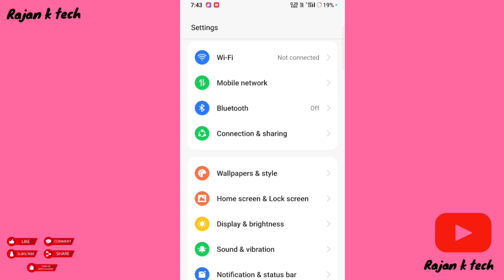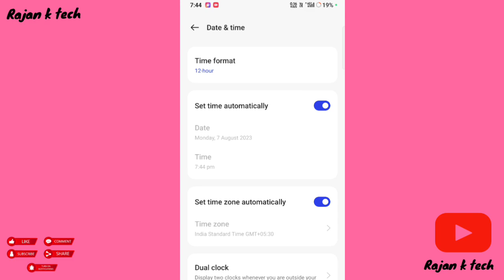time ko 12 ghante se 24 ghante me kaise kare || time & date problem|| settings phone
smart watch date and time
setting
computer date and time setting
whatsapp date and time setting
camera date and time setting
vivo date and time setting
cctv camera date and time setting
fire boltt smartwatch date and
time setting
noise smart watch date and time
setting
problem
mobile date and time setting
date & time settings
date & time problem in computer
date & time
date & time settings android
date & tamarind chutney
date tips
date tier list
date today
date to love
date the plate
12 hours time table
12 hour time setting
12 hour time setting smart watch
12 hour time setting in windows
11
12 hour time setting samsung
12 hour time settings in windows
10
12 hour time settingg realme
12 hour time setting vivo
12 hour time and 24 hour time
12 hour time trial
date and time setting
date and time setting in computer
date and time settings in windows
10